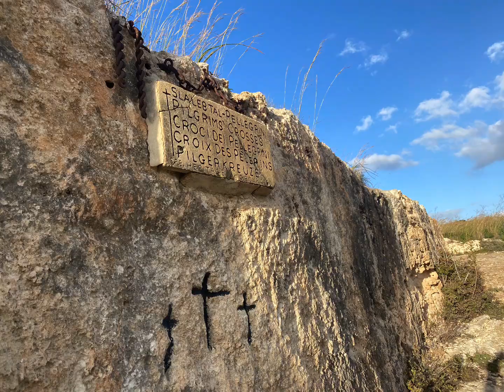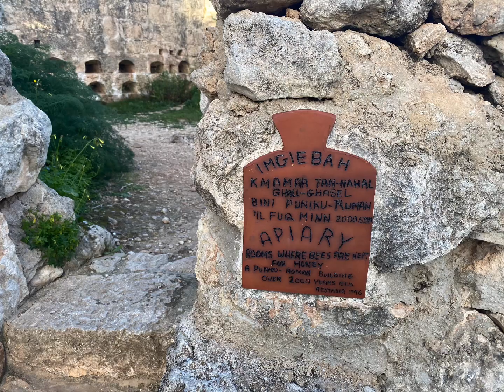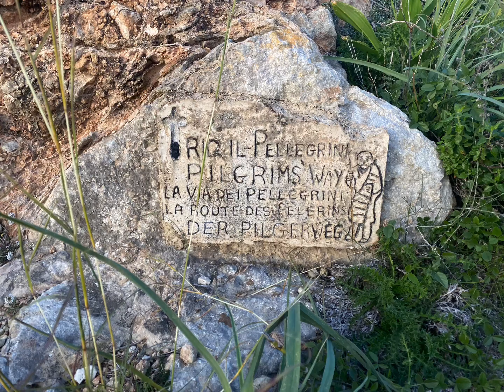Kolmas päev Maltal, rentisin ratta. Xemxija ja telkimine teisel rannikul@neletamm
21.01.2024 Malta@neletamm